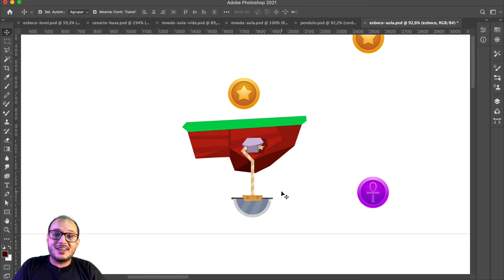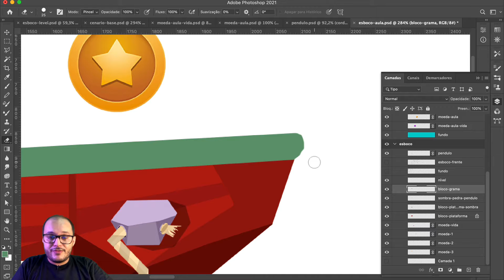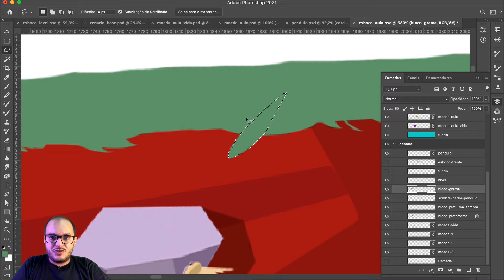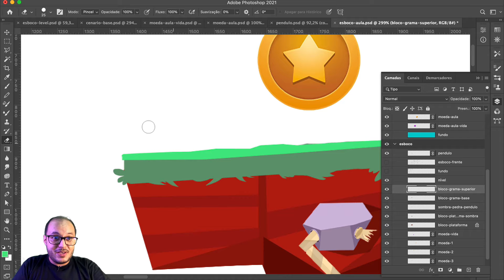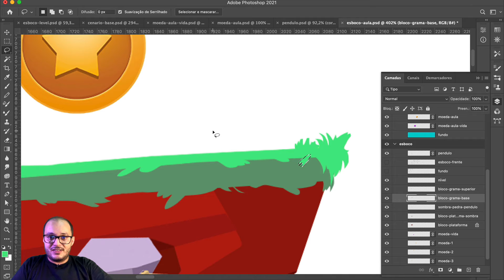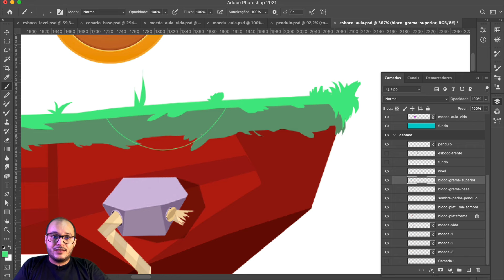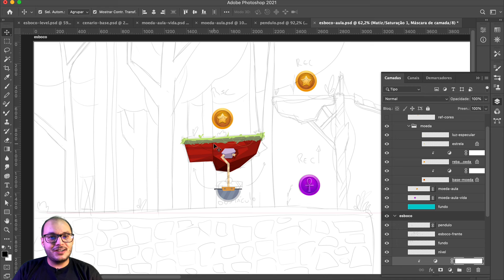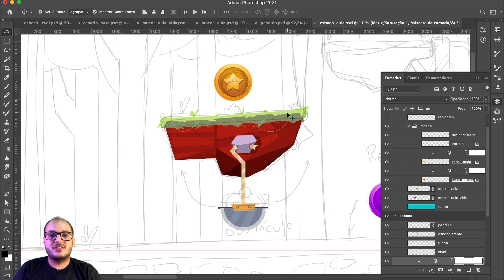[DES3] Aula 17 - Composição de cenários: polimento de uma plataforma